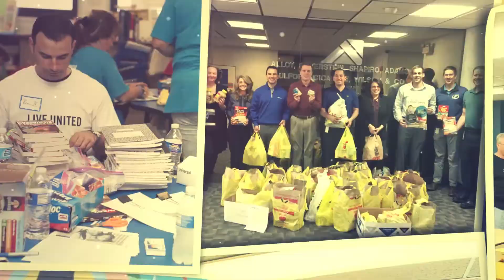What Alloy Silverstein Means to Me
A Spotlight on Alloy Silverstein Accountants and Advisors.

A member of the South Jersey community since 1959, Alloy Silverstein's CPAs are proud to focus on technology, community service, and a commitment to building relationships with our clients. Dennis Vogt, Julie Strohlein, and Ren Cicalese III discuss "What Alloy Silverstein Means to Me."